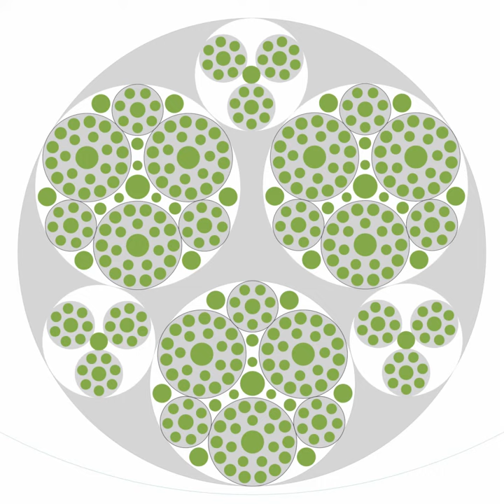The beauty of symmetry and fractal-like patterns | Handcrafted lamp Cantamena by Calabarte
This is the fractal structure of my Cantamena handrafted lamp's perforation pattern, which consists of over 20,000 hand-drilled holes.
The whole pattern consists of 321 circles with 43 different diameters.
Each of them was carefully designed and the spot of each hole was marked on the gourd.